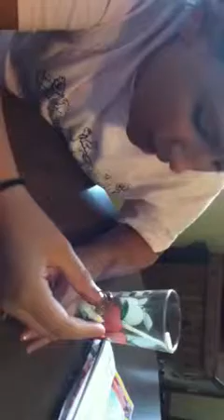Hermit crab kissing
Superguy
Lighthouse
Soccer